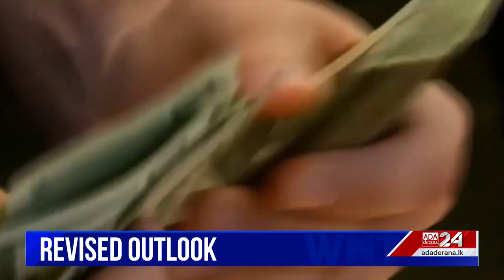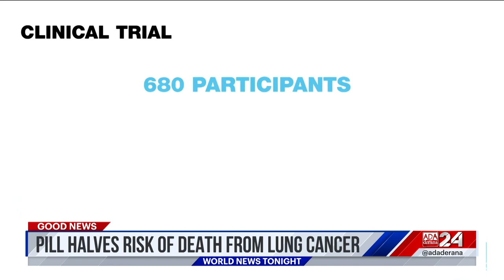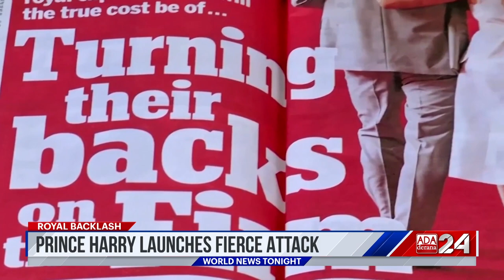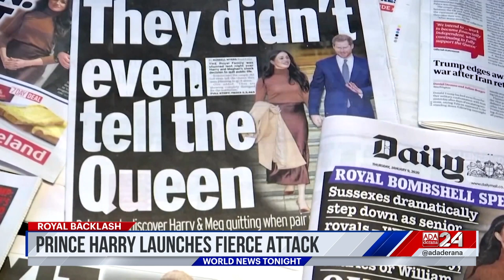Ada Derana World News Tonight | 7th June 2023